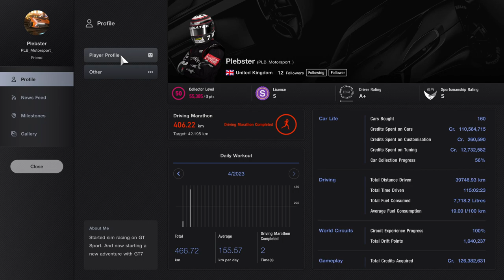Gran Turismo 7_20230403082827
Don't remember sharing this. Bit of a mare that wasn't helped by a numpty. ☠️🫣🤪😛☺️😆